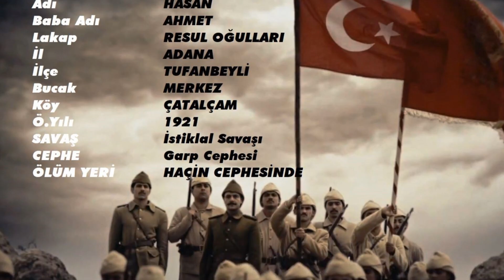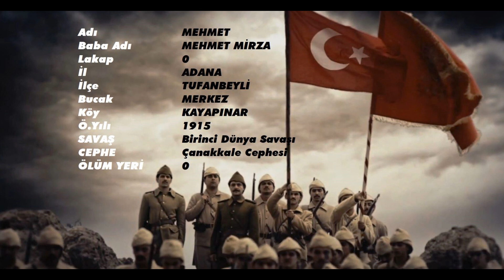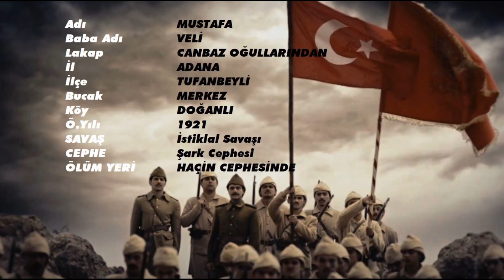Tufanbeyli Çanakkale Ve İstiklal Savaşı Şehitlerimiz